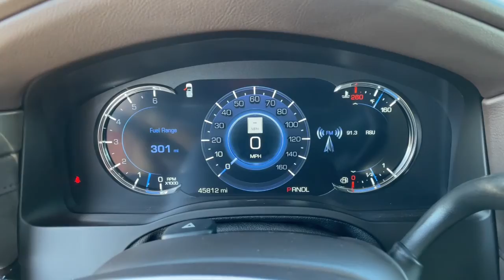2017 Cadillac Escalade Tulsa, Broken Arrow, Joplin, Owasso, Bixby, OK P5036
Red Passion Tintcoat Used 2017 Cadillac Escalade available in Tulsa, Oklahoma at Don Thornton Cadillac. Servicing the Broken Arrow, Joplin, Owasso, Bixby, OK area.